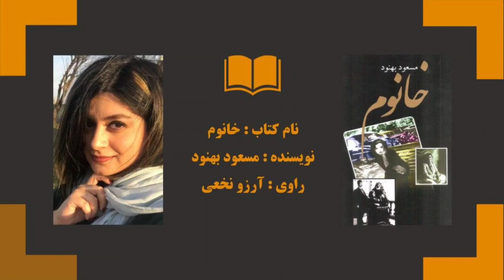کتاب خانوم - قسمت شانزدهم (آخر)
توضیحاتی درباره ی کتاب صوتی خانوم :
این کتاب داستانی است درباره ی زندگی "خانوم"  شاهزاده ای از خاندان قاجار، نوه مظفرالدین شاه و خواهر زاده ی محمد علی شاه. متولد ابتدای قرن بیستم، را روایت می‌کند که شاهد رویدادهای تاریخی فراوانی در آن قرن پرتلاطم است.
و این کتاب شناخته‌ترین رمانِ مسعود بهنود است.
“خانوم” زنی که در کودکی توسط خاله اش با دنیایی خارج از دنیای خاله زنکی زنان آن دوره اشنا میشود .کتاب میخواند . زبان می آموزد . و هنرمند میشود سپس خاله اش را از دست میدهد و برای فرار از دست اولین دیو زندگیش یعنی پدرش همراه با کاروان محمد علی شاه به شوروی میگریزد . آواره می شود ، انقلاب مشروطه ی ایران، انقلاب بلشویکی ۱۹۱۷ ، فرار شاهان و خانواده شاهنشاهی ایران ، روسیه و مصر ، حرکت آتاتورک و به ریاست جمهوری رسیدن آن ، جنگ جهانی اول، جنگ جهانی دوم، ملی شدن صنعت نفت کشورمان به دست دکتر مصدق را به چشم می بیند .